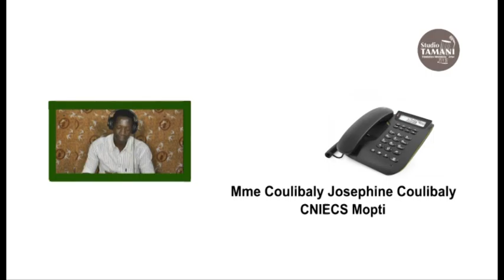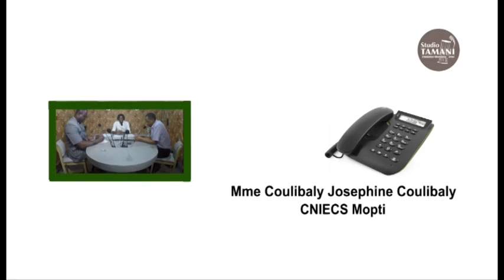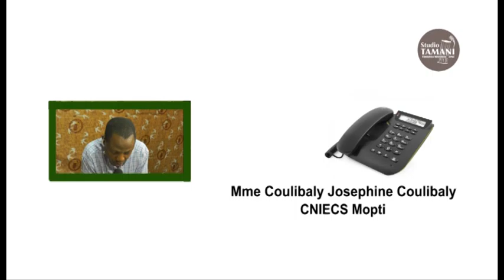grand dialogue du 27'04'16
Dans le Grand Dialogue de ce mercredi , nous allons parler du paludisme, le paludisme qui est à la une ces jours-ci à la faveur d'un événement: la célébration de la journée mondiale de lutte contre la maladie.

Une journée célébrée tous les ans ici au Mali. Quel est le thème choisi pour l'édition 2016? Quelle est l' ampleur des dégâts causés par le paludisme au Mali? Le combat contre le paludisme évolue t-il dans le bon sens ? Ces questions et bien d'autres seront au centre de note débat de ce soir . L'émission est en langue nationale bambara.

Invités :

    Dr Issiaka Sagara , chercheur -paludisme à l’hôpital du point G;
    Mory Camara, PNLP;
    Mme Coulibaly Josephine Coulibaly, Centre National d'Information et de Communication pour la Santé(CNIECS ).

    Ecoutez l' intégralité de l'émission Grand Dialogue :